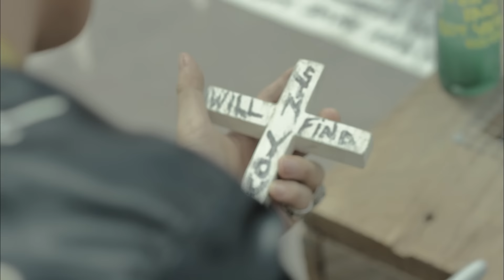BIGBANG - LOSER M/V (JP Short Ver.)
BIGBANG Japan New Album
MADE SERIES
16.02.03 on sale

3年ぶりのカムバックプロジェクトが全世界のチャートを席巻中!
全国91万人超動員のドームツアー開催記念ジャパンニューアルバム!!

[CD+3Blu-ray+PHOTO BOOK+スマプラ・ミュージック&ムービー] -DELUXE EDITION-
AVCY-58350/B～D  ￥9,300 (本体価格)+税

[CD+3DVD+PHOTO BOOK+スマプラ・ミュージック&ムービー] -DELUXE EDITION-
AVCY-58349/B～D  ￥8,800 (本体価格)+税

[CD+Blu-ray+スマプラ・ミュージック&ムービー]
AVCY-58352/B  ￥4,700 (本体価格)+税

[CD+DVD+スマプラ・ミュージック&ムービー]
AVCY-58351/B  ￥4,200 (本体価格)+税

[CD+スマプラ・ミュージック]
AVCY-58353  ￥2,600 (本体価格)+税

[PLAYBUTTON]
AQED-77186  ￥2,400 (本体価格)+税

【CD】
「BANG BANG BANG」・「LOSER」 ・ 「IF YOU」日本語バージョン3曲
&[MADE SERIES]韓国オリジナルバージョン8曲 全11曲収録!

【DVD/Blu-ray】
[DISC 1]「BANG BANG BANG」 ・ 「LOSER」日本語バージョン2曲
&[MADE SERIES]韓国オリジナルバージョン7曲のMUSIC VIDEO全9本 /
MVメイキングなどBONUS FEATURES / [a-nation stadium fes. 2015]LIVE映像

[DISC 2・3 (DELUXE EDITION ONLY)]
[BIGBANG JAPAN DOME TOUR 2014～2015 "X"]京セラドーム大阪ツアーファイナルLIVE映像 /
NAVER V SPECIAL PROGRAM